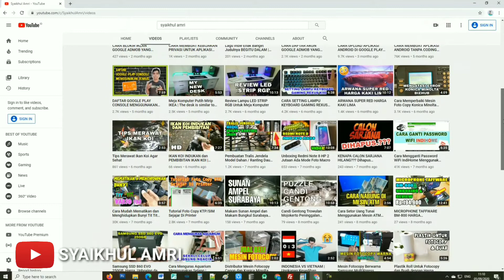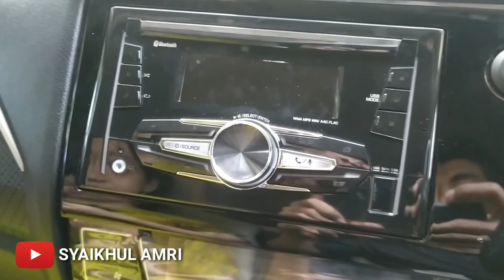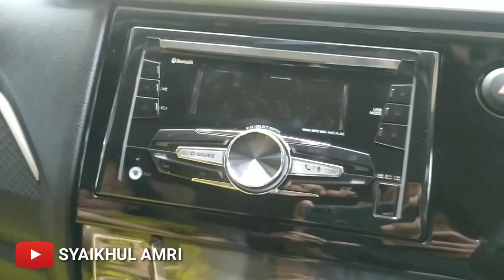CARA AGAR AKI MOBIL TIDAK CEPAT TEKOR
Selamat datang kembali di channel Syaikhul Amri

Di video kali ini saya mengupload tentang bagaimana caranya agar aki mobil tidak gampang tekor.

Nah, bagi Anda yang ingin tau lebih lengkanya, silakan tonton video ini sampai selesai